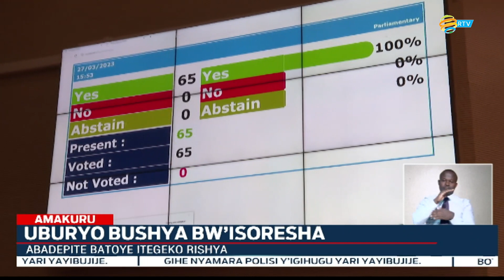Ntawuzongera guterezwa cyamunara kubera kutishyura umusoro - Itegeko